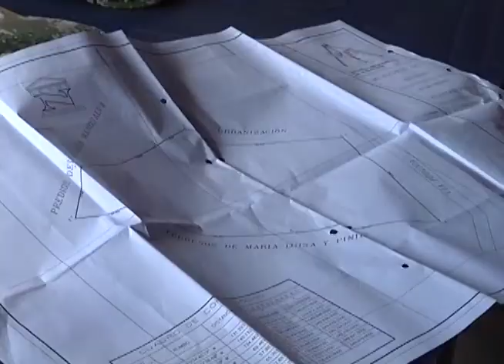DISPUTA DE TIERRAS ENTRE HABITANTES DEL BARRIO OBAPO Y EL BATALLÓN DEL EJERCITO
Los habitantes del barrio obapo  quieren que se reduzcan los predios que tiene el batallón del ejército del choco, porque al parecer se tomaron unos predios que no les correspondía.
En los próximos días la secretaria de planeación le entregara  a la comunidad todos los papeles de este caso.
Para la comunidad el batallón están  quitando espacio  para construir algunas obras sociales.
aunque no se llegaron acuerdos concretos , los procesos seguirán .